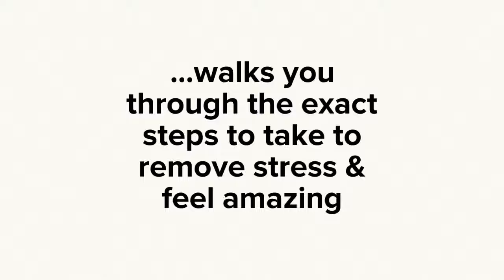How To Overcome Workplace Stress using the EMERGE Method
Top psychologist Katie Woodland walks you through the exact steps you need to take to overcome stress in just 6 weeks using her revolutionary EMERGE Method

Based on evidence-based psychological hints, tips and tricks you can successfully overcome stress in just 6 weeks: